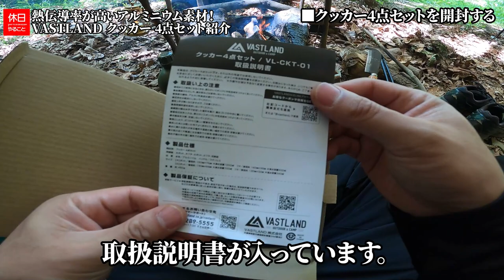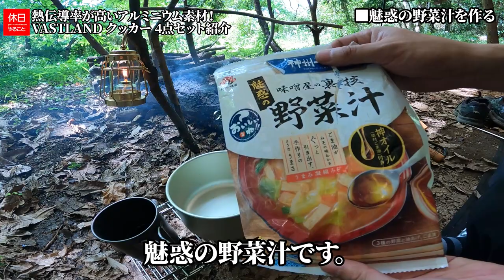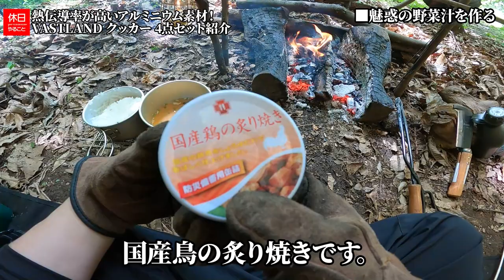1285【キャンプ】熱伝導率が高いアルミニウム素材！VASTLAND(ヴァストランド) クッカー 4点セットを紹介する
VASTLAND(ヴァストランド) クッカー 4点セットを紹介します。
ご飯と味噌汁を作りました。クッカーの蓋でおかずを温めました。
汁物が入れられるのもよいです。フライパンや皿としても使えます。

目次：
0:00:00 ■はじめに
0:00:22 ■ハンモックに揺られて過ごす
0:01:05 ■クッカー4点セットを開封する
0:04:02 ■クッカーを収納する
0:04:55 ■炊飯の準備をする
0:05:53 ■トマトとアボカドを食べる
0:08:25 ■クッカーでご飯を炊く
0:11:18 ■魅惑の野菜汁を作る
0:13:10 ■まとめ
0:13:53 ■おまけ

ギアの詳細はこちら：

[NEW]
VASTLAND(ヴァストランド) テントポール タープポール

OneTigris 25L 寝袋用スタッフサック 収納袋

VASTLAND(ヴァストランド) キャンプケトル アウトドアケトル やかん アルミ 直火対応

VASTLAND(ヴァストランド) クッカー 4点セット

▲テント
DD hammocks フロントラインハンモックMC

▲タープ
DD Hammocks DD Tarp タープ 3.5 x 3.5

▲テーブル
Bitty Big Q 五徳 グリル ロストル ミニテーブル

ロスコ キャンティーンボトル

Jolmo Lander キャンティーンポーチ

オピネル ステンレススチール #8

コールマン ステンレススキュアー

▲焚火用品
千吉金賞 小型石付きエビ鉈 全鋼

▲ランタン
カメヤマキャンドル トゥルムランタンミニ ゴールド セット

VASTLAND(ヴァストランド) フォールディング キャンプマット アウトドアマット レジャーマット 厚さ20mm R値1.9 収納袋付き